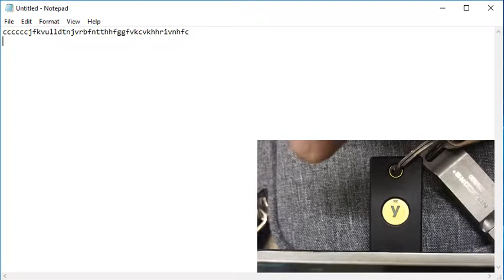Yubikey HID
Yubikey hoạt động như một thiết bị HID, gởi các chuỗi ký tự như bàn phím đến thiết bị cần xác thực.